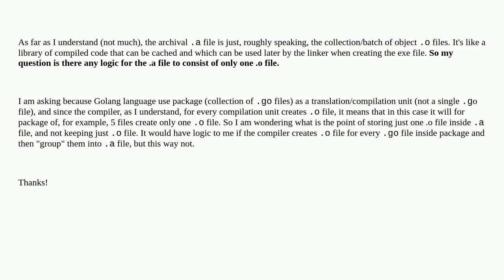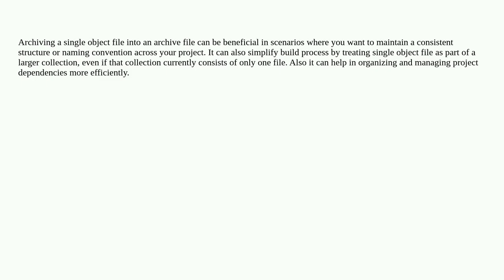Softwareengineering: Is there any logical reason to "store" just one object file (.o) into archiv...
Is there any logical reason to "store" just one object file (.o) into archival file (.a)?

A special thanks goes out to the community

  compiler go compilation